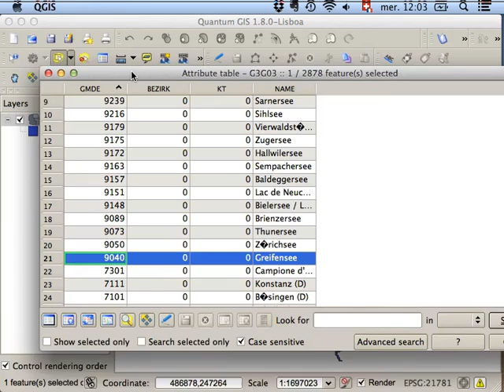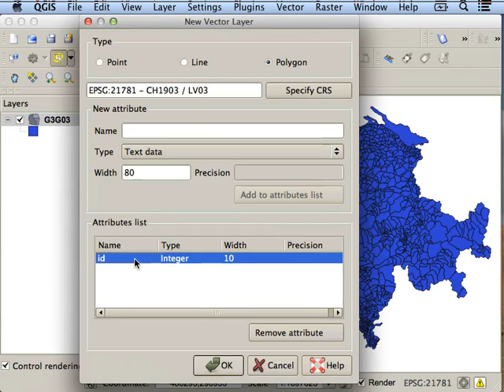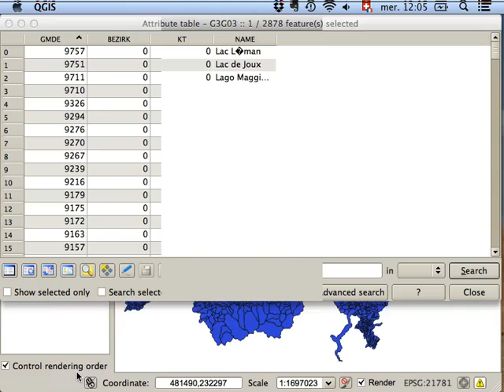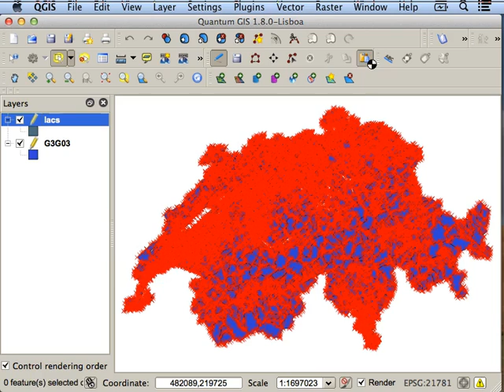QGIS Tutorial #12: Copier-coller des géométries d'une couche à l'autre